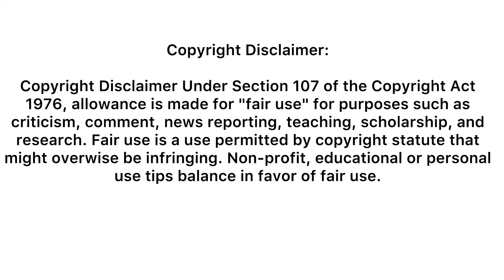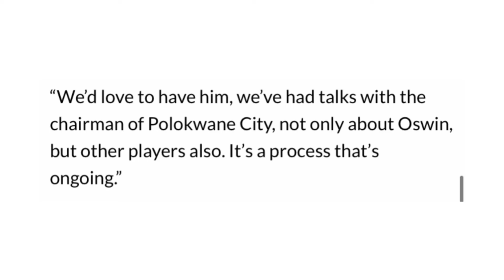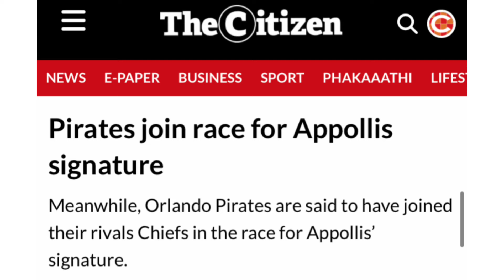VERY INTERESTING 🚨Kaizer Motaung Jr Confirmed, R10 Million Offer: Oswin Appolis / Orlando Pirates.